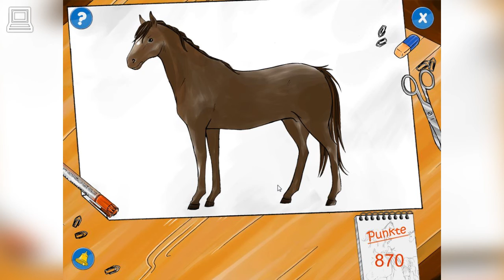Dein Erstes Pferd - Der Pferdekurs Für Einsteiger / Dein Eigenes Traumpferd (teil 7) (Pferd Spiel)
Dein Erstes Pferd - Der Pferdekurs Für Einsteiger / Dein Eigenes Traumpferd, begleite die beiden Freundinnen Annika und Nele auf den Reiterplatz, in den Stall oder auf die Koppel und lerne dabei eine Menge über die Pferde. In verschiedenen spaßigen und spannenden Mini-Spielen und Übungen lernst du die verschiedenen Gangarten der Pferde kennen, welche Reitkleidung man beim Dressur- oder Rodeo-Reiten benutzt oder wie man ein Halfter und ein Zaumzeug anlegt. Was fressen und trinken Pferde eigentlich und wie steigt man richtig auf ein Pferd? Diese und viele andere Fragen beantwortet "Dein Erstes Pferd" auf spielerische Art und Weise. Dein Wissen kannst du anschließend im "Pferde-Quiz" testen. Außerdem warten viele tolle Überraschungen auf dich.